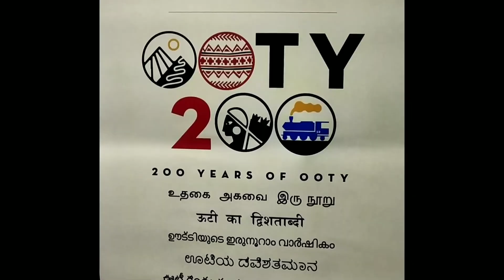BEAUTIFUL OOTY TAMILZHAM GUEST HOUSE